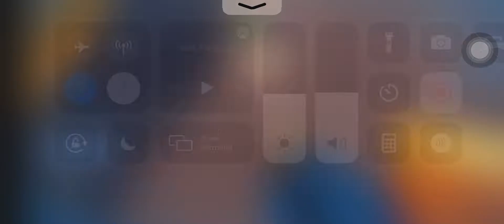Longest matrix kill with golden gun? or not the longest tell me in the comments